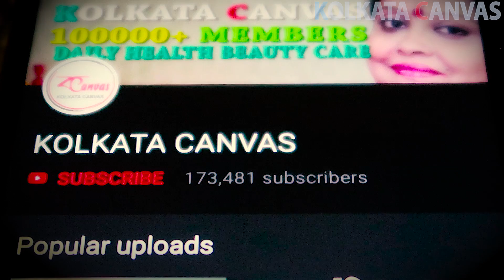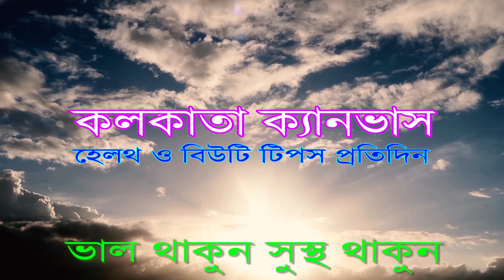"বিষয়:আয়োডিন" সম্পর্কে বিস্তারিত জানতে অবশ্যই ভিডিওটি দেখুন।